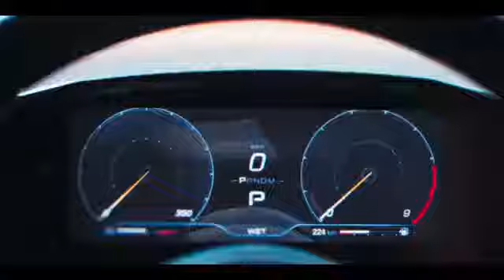Types of car #35 Maserati Mc20 looks 🔥